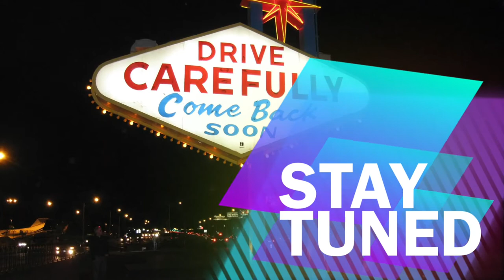Las Vegas, April 2022, Trip Preview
After 2 years of stop and start, I am finally heading back to Las Vegas. This trip promises to be the best one yet, this video will show you some of the things I have planned.